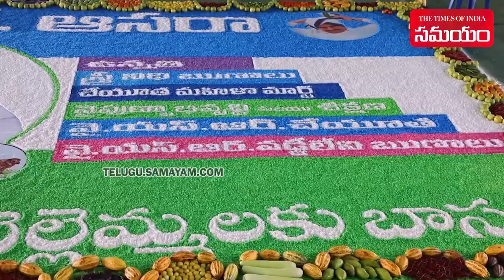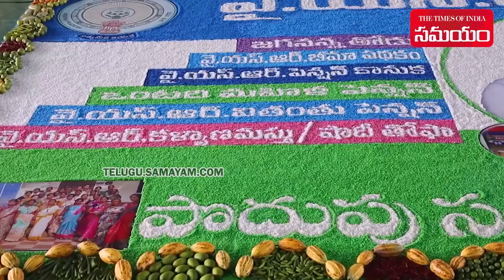AP CM YS Jagan Denduluru Public Meeting | YSR Asara Scheme | Samayam Telugu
CM Jagan tour in Denduluru of Eluru district for YSR Asara Sahayam scheme. For this event, the district administration has assigned the task of mobilizing people to Panchayati ward members, ZPTC, MPTC and Sarpanchs. But in view of CM Jagan’s tour, the event where a public gathering is scheduled, unprecedented arrangements were made.